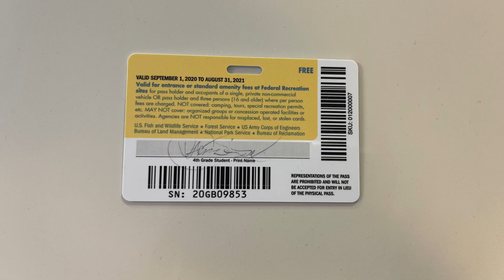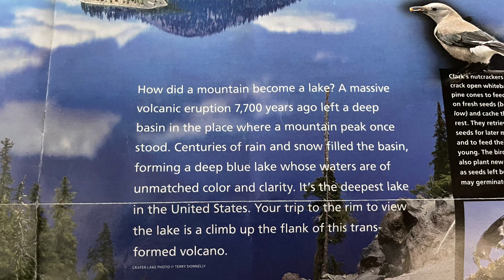Crater Lake at Oregon, the Deepest lake in USA.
Crater Lake Oregon the deepest lake in USA.